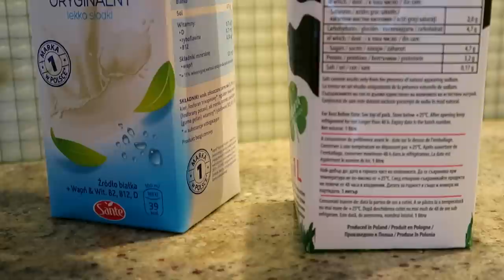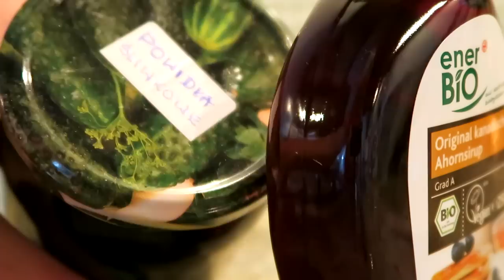✮ ZDROWE PANCAKES ✮ GOTUJ Z KARO ✮ POMYSŁY NA ŚNIADANIE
adres: Karolina Stylizacje
Mediakraft Polska
Nowy Świat 60/8
00-357 Warszawa

+ Canon 70D